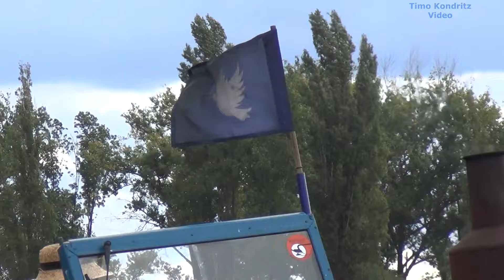1. Teil vom Axiener Schaupflügen 2023, Lanz Bulldog, Dutra, Famo, IFA-ZT, Zetor , RS 03/30 Aktivist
Der 1. Teil vom 13. Axiener Schaupflügen  September 2023. Es zeigt speziell das Bulldogpflügen und das mit Traktoren anderer Hersteller.
Die Youtube - Fassung ist etwas gekürzt.
Ein großer Dank geht an Andre Lathan für seine Drohnenaufnahmen und den Gastewitzer ZT - Freunden. Mit ihren schönen Aufnahmen wurde dieses Video komplettiert.
(am 21. September 2024 findet das 14. Axiener Schaupflügen statt)